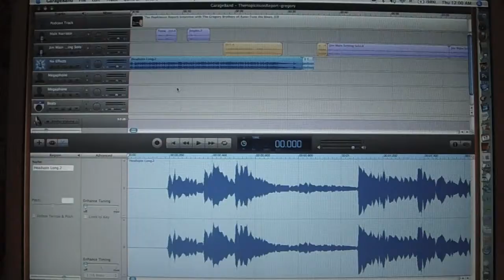min online video for Jim Hopkinson in HD